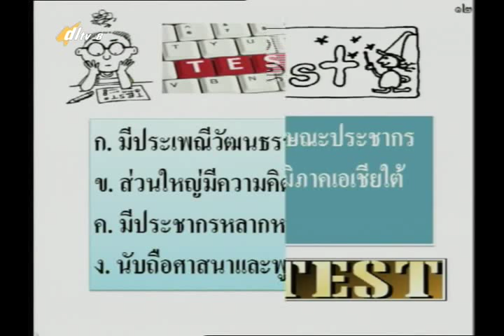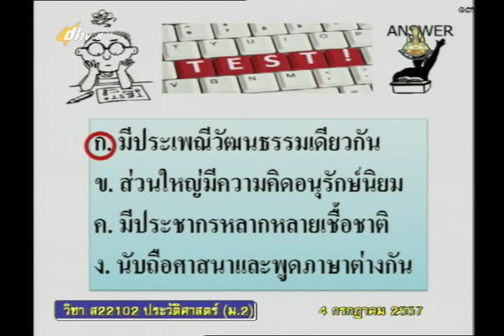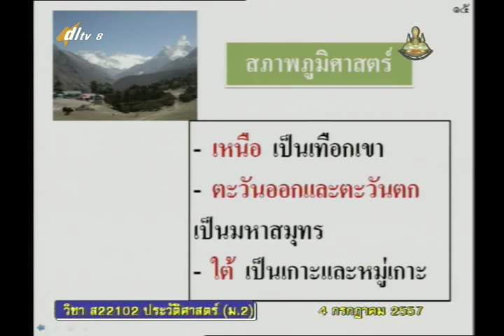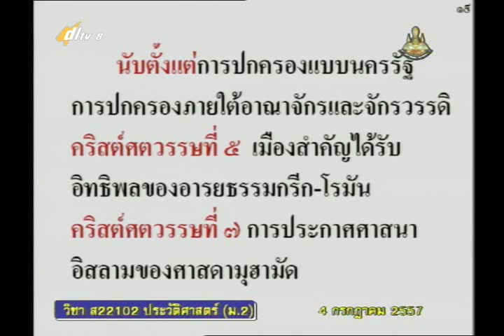026C+8040757+ป+พัฒนาการทางสังคมเศรษฐกิจ และการเมืองของภูมิภาคเอเชีย+socm2+dl57t1